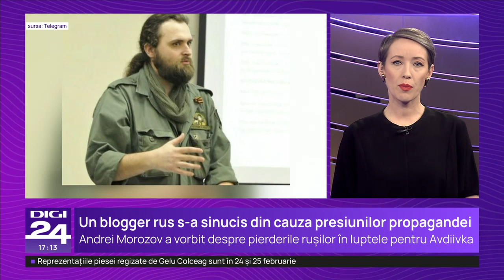Un blogger rus care a dezvăluit pierderile uriașe suferite de ruși la Avdiivka s-a sinucis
Un blogger militar rus care a dezvăluit zilele trecute faptul că rușii au pierdut 16.000 de militari în timpul ofensivei de la Avdiivka, s-a sinucis, a informat miercuri iStories, o publicație independentă rusă specializată în investigații.